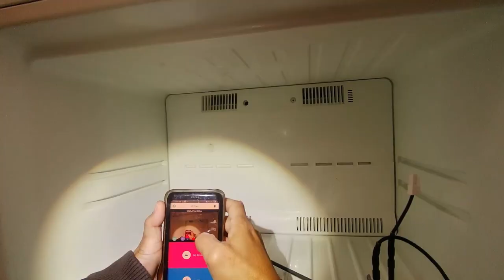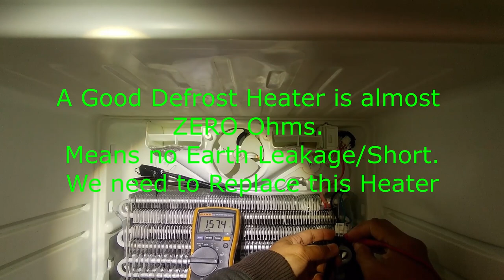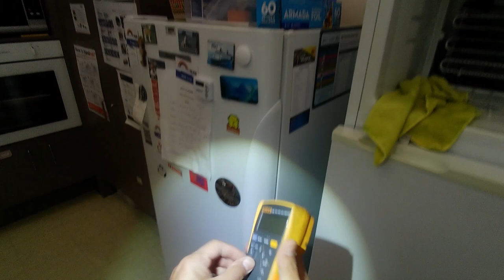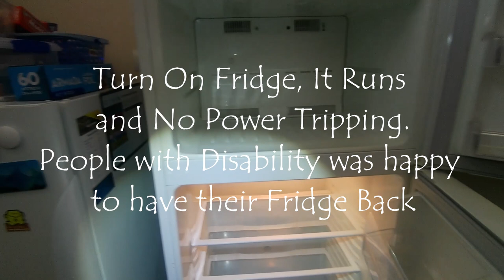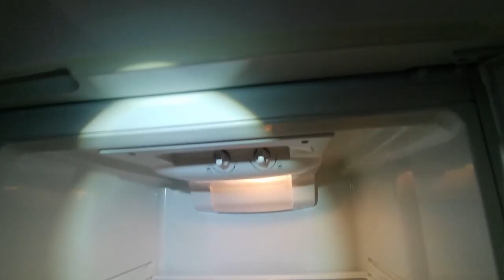How to Fix a Fridge that Trips Power in 20 Minutes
Here is a video in one of the jobs I have done fixing a Fridge that cause power Tripping. On this instance, it is a Faulty Defrost Heater/Element as the source of problem.

Hope this will give you idea if you encounter a Fridge with this issue.
Enjoy and like to see you comments.